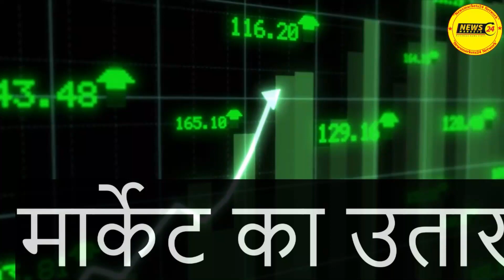आज का चने का भाव || क्या चने में आएगी तेजी ? || Aaj Ka Chana Ka Bhav || chana rate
इस वीडियो में चना और दालों का भाव का चना और दालों की रिपोर्ट चना का मार्केट ट्रेंड और चना और दालों के रेट आने वाले मार्केट का भविष्य बताया है और देखे आगे चने और दालों में तेजी आएगी या मंदी...और एक्सक्लूसिव रिपोर्ट देखने के लिए हमरे चैनल से जुड़े रहे.
धन्यवाद् ..

खाद्य तेल बाजार अप्रैल में कैसा रहेगा रिपोर्ट जाने यहाँ लिंक क्लीक बिलो

YOUR QUERY
ncdex
commodity trading
ncdex24
chana rate
aaj jka chane ka bhav
aaj ka chane  ka rate
chanda today rate
today chana rate